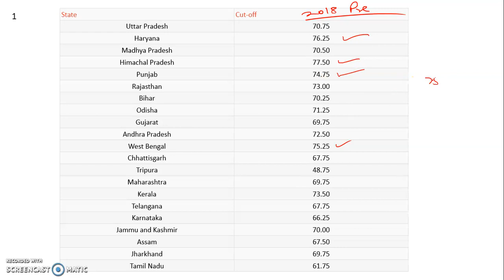IBPS RRB CLERK PRELIMS 2019 STATE-WISE CUTOFF || इतनी ही जाएगी CUTOFF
In this video we are discussing the IBPS RRB CLERK PRELIMS 2019 STATE-WISE CUTOFF || इतनी ही जाएगी CUTOFF.